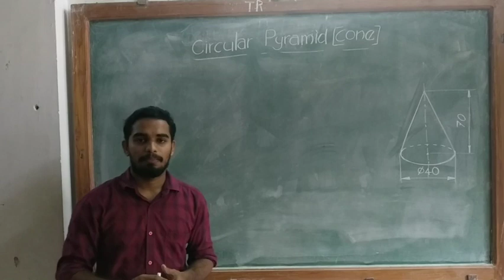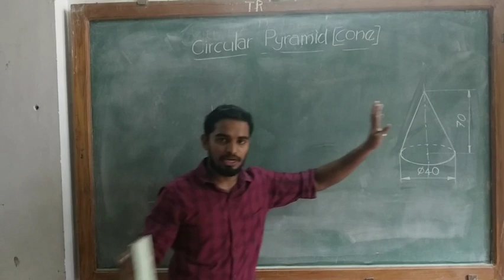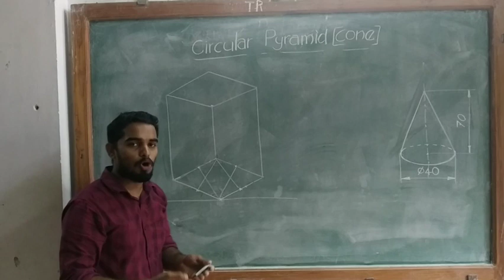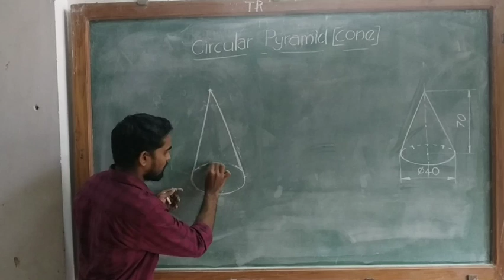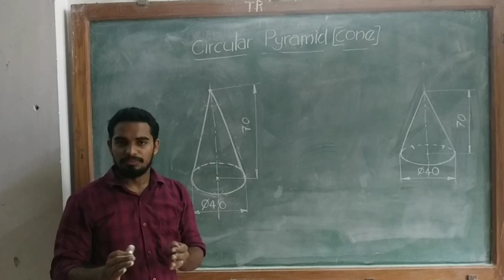ENGINEERING DRAWING - CONSTRUCTION OF SOLIDS - PART 7 (for all FIRST year Engineering Trades)